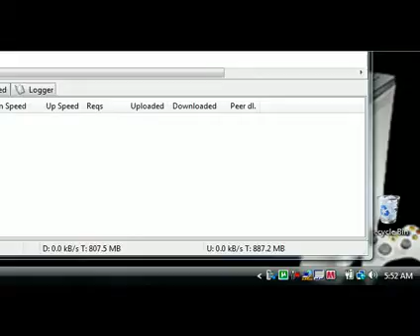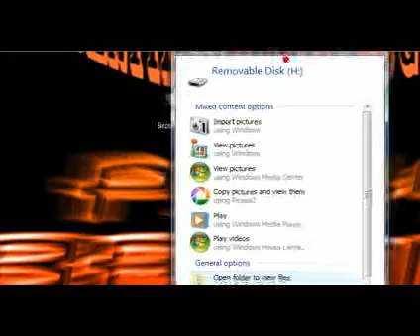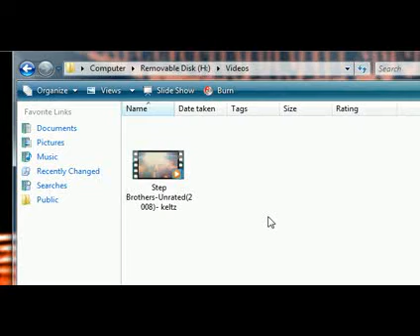How To Put Movies On Your PS3 Tutorial (((Part .2)))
Ok,i hope you watched the first part of this video.This tutorial was broken up into 3 parts sadly.